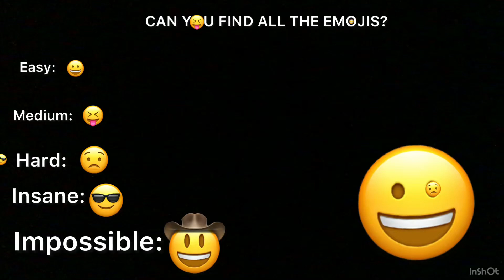Can you find all the emojis?